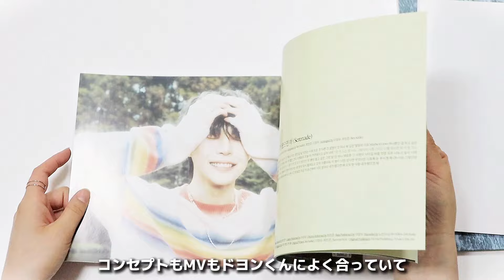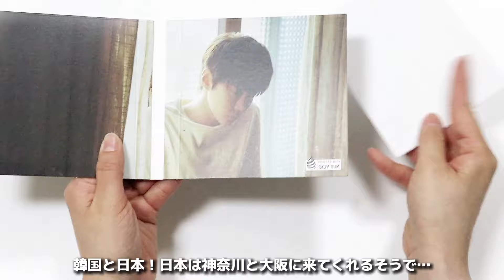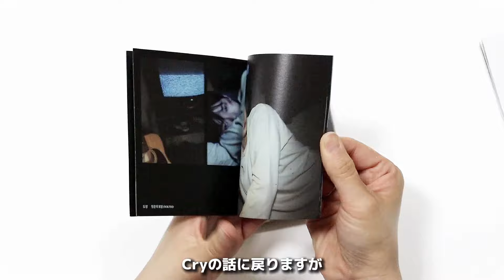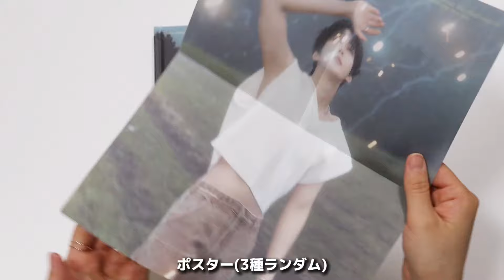DOYOUNG│"YOUTH" Unboxing│NCT ドヨン アルバム開封│엔시티 도영 "청춘의 포말" 앨범깡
今回はドヨンくんのソロデビューアルバムを開封しました🎞